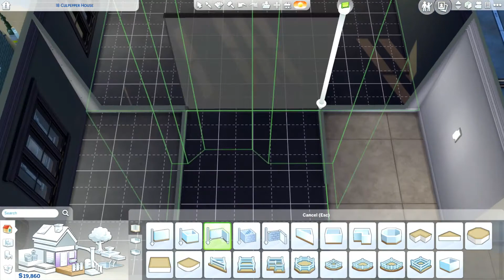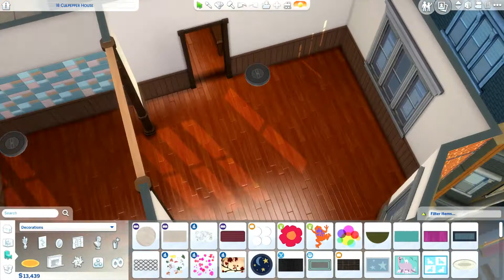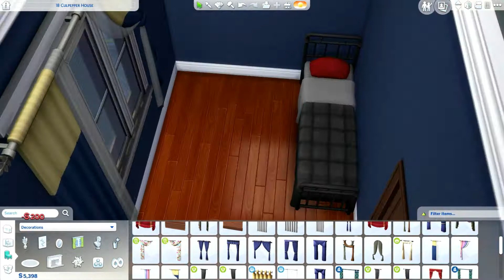The Sims 4 - Starter Family Apartment (Speed Build)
Origin ID : mojom11